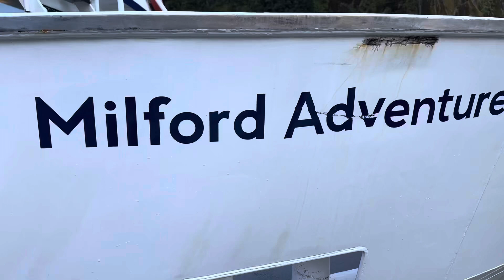Milford sound cruise New zealand. A day in milford